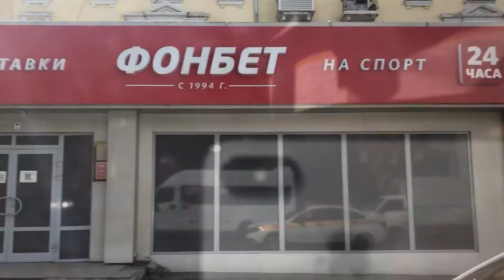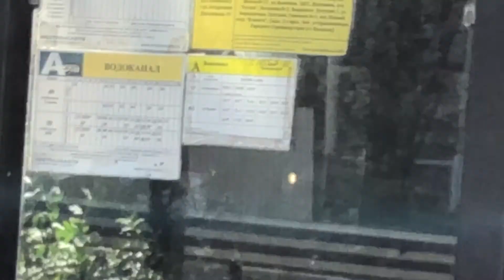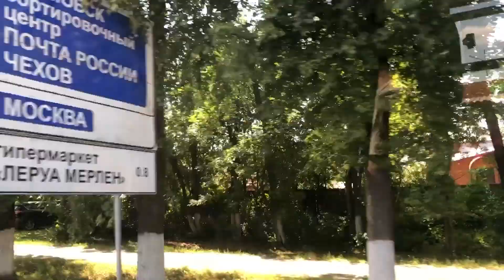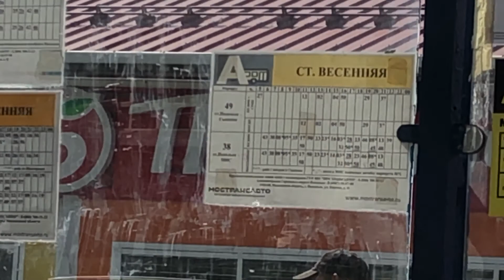Микроавтобус ГАЗель Next, Маршрут 52, Участок Пл. Ленина - Ст. Весенняя (г. Подольск, МО)